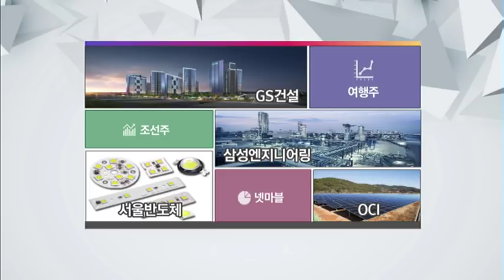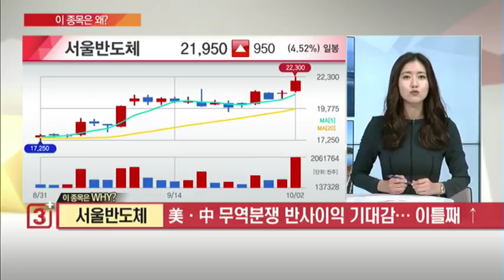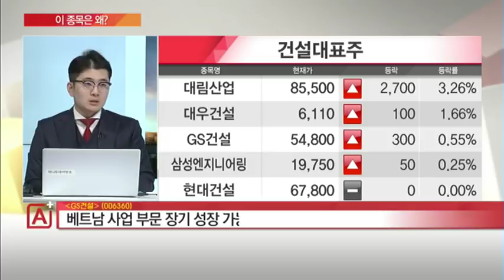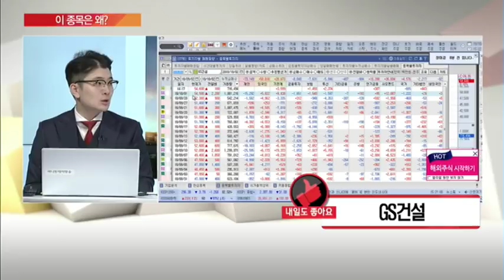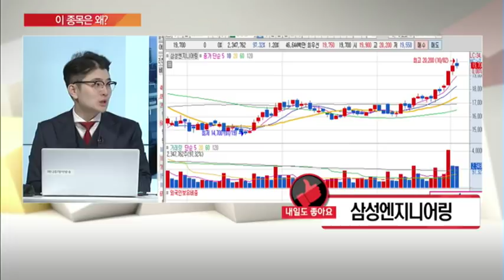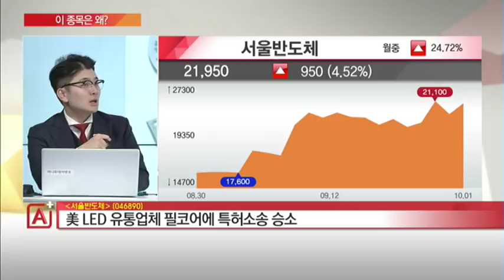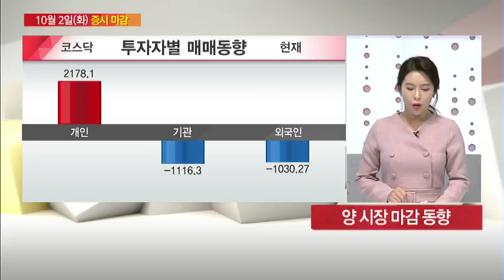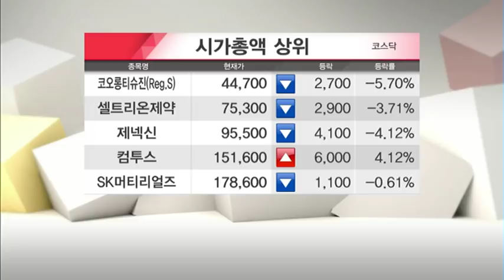[이 종목은 왜?] OCI 서울반도체 GS건설 삼성엔지니어링 내일장 톱픽은? - 한용희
10/02 마감전략 A+